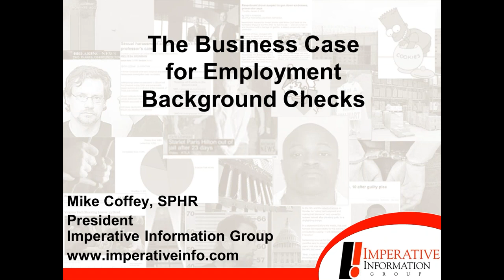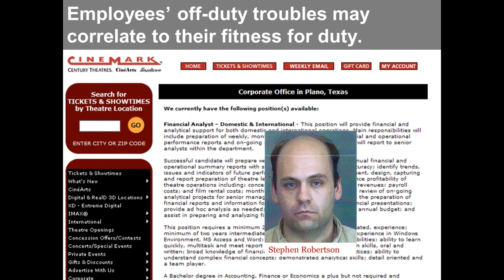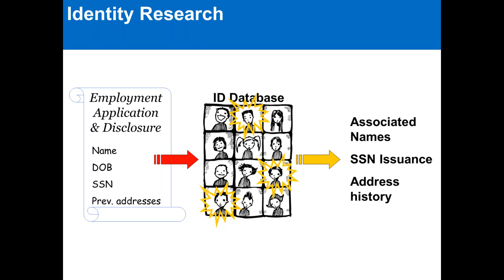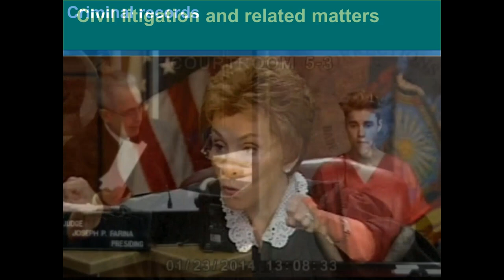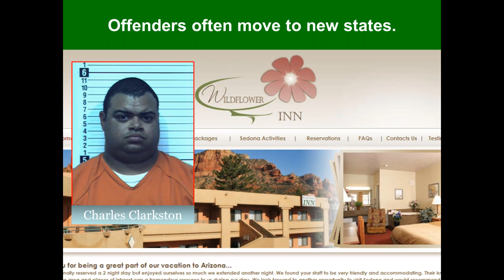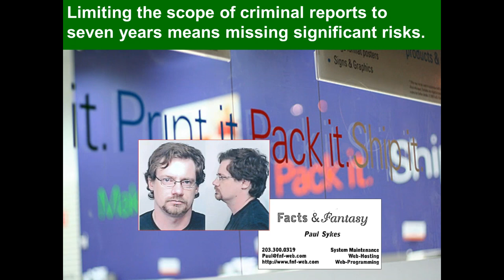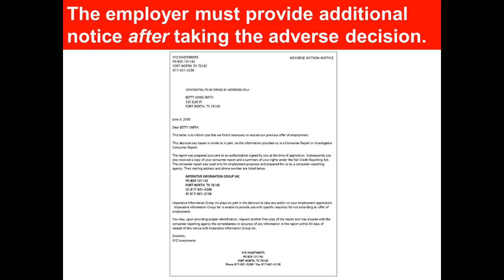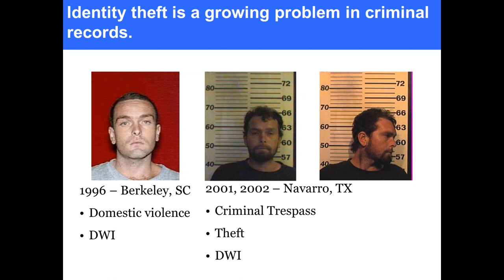The Business Case for Employment Background Checks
This presentation covers the reasons employers should conduct employment background checks with particular focus on appropriate use of criminal history information. It also touches on employers’ legal responsibilities under the Fair Credit Reporting Act and EEOC guidelines, both of which are covered more thoroughly in Background Checks Under Fire and The Fair Credit Reporting Act’s Requirements for Employers.

02/25/2015